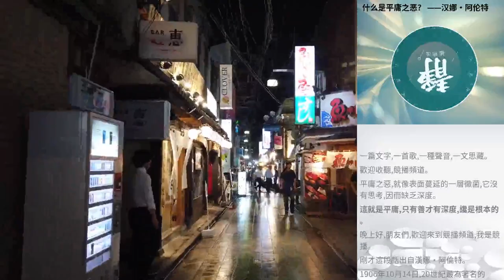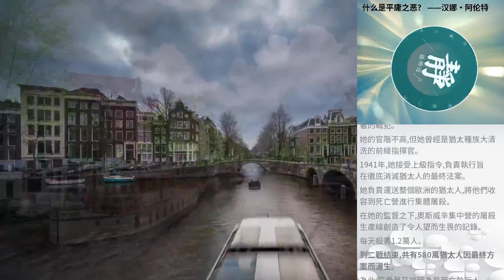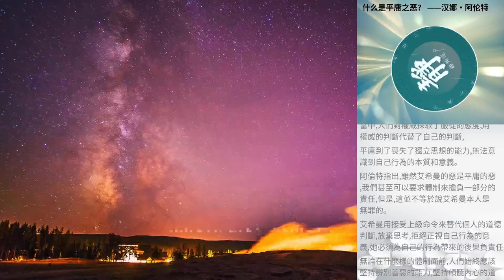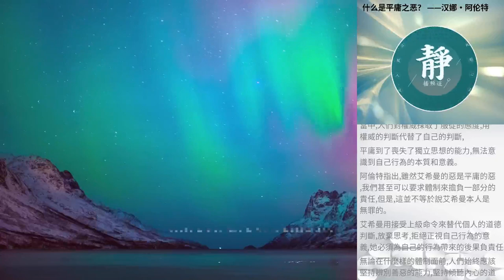什麼是平庸之惡？ ——漢娜·阿倫特